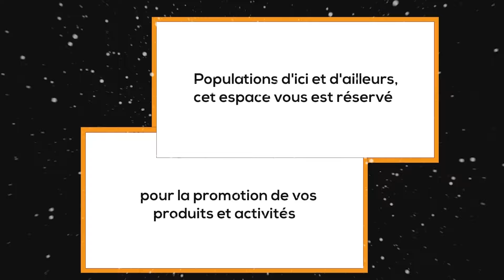Un citoyen dénonçant le caractère meurtrier du corridor Togo-Niger. Pourquoi pas le Bénin-Niger?